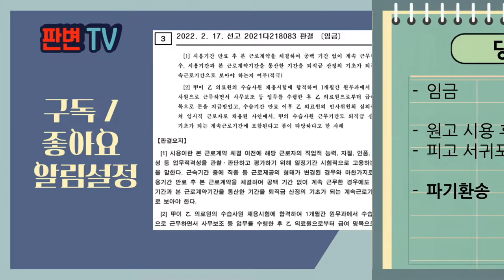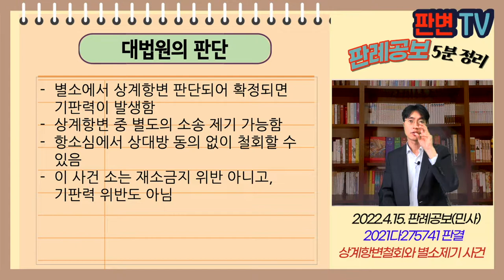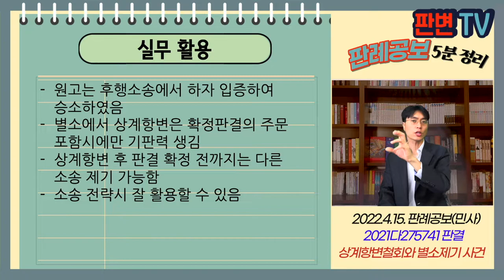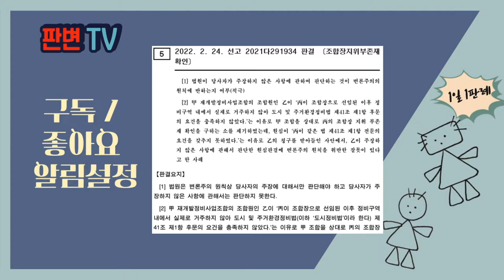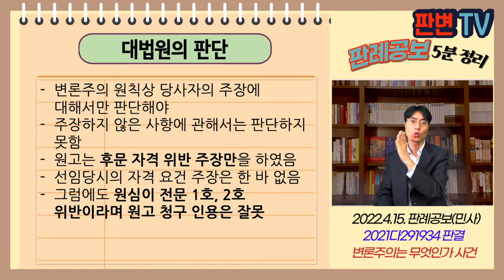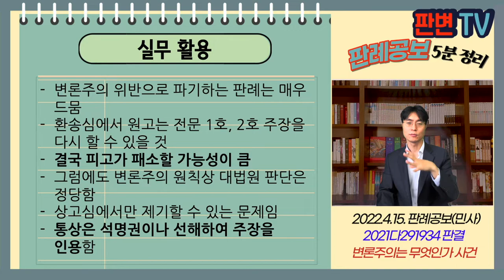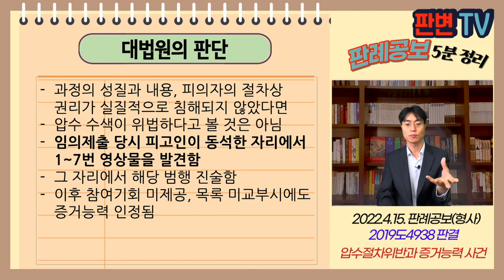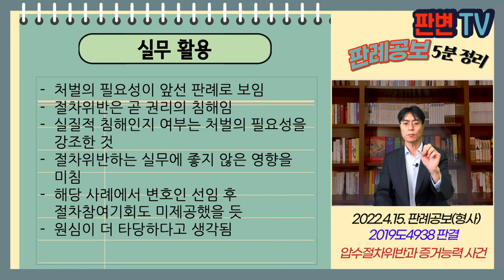[22.4.15.자 판례공보] 민형사 종합본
(민사)
00:00 동업종료와 미이행 출자 사건
04:02 시용기간과 퇴직금산정 사건
07:12 상계항변철회와 별소제기 사건
12:22 변론주의는 무엇인가 사건

(형사)
17:34 압수절차위반과 증거능력 사건